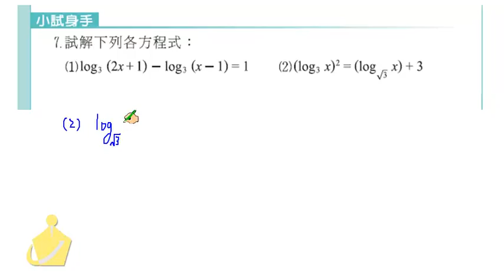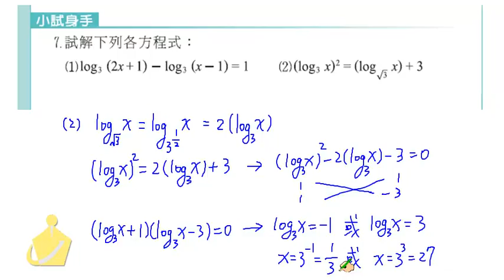職校數學CIII蔡版第二章2－3小試身手7